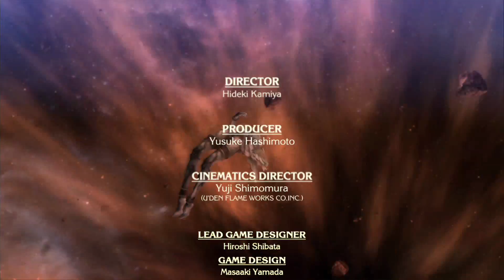Let's Play Bayonetta #29 [BLIND/Ger/HD] Gegen Jubileus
Parallel zum WiiU exklusiven Bayonetta 2 startet auch das LP zum ersten Teil. Wir schlüpfen in die Rolle der Hexe Bayonetta, die ihr Gedächtnis verloren hat und sich durch Horden von Dämonen und Engel schnetzelt um diese zurück zu erlangen. Ob uns dies gelingen wird und ob ich mit dem recht actionreichen Gameplay zurecht komme, seht ihr im LP ;)